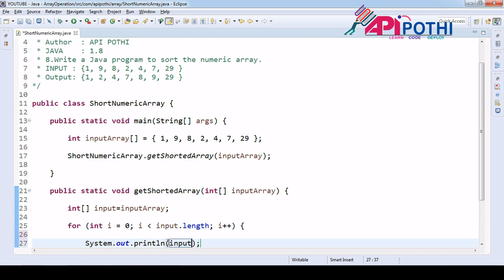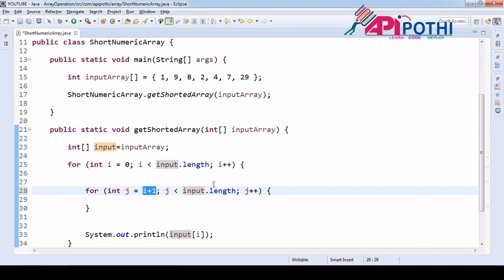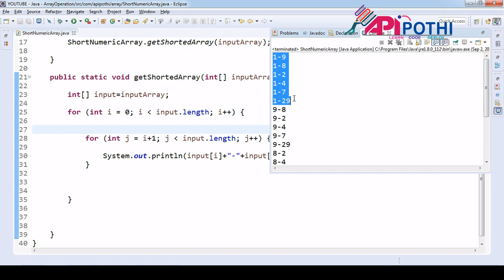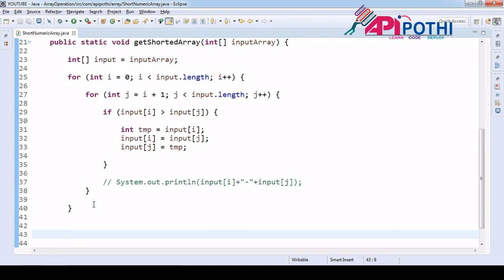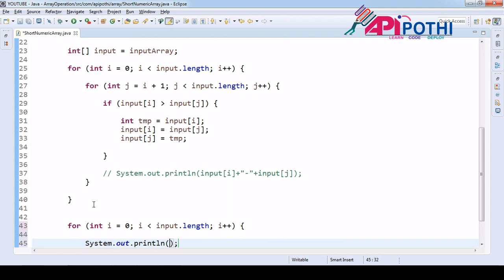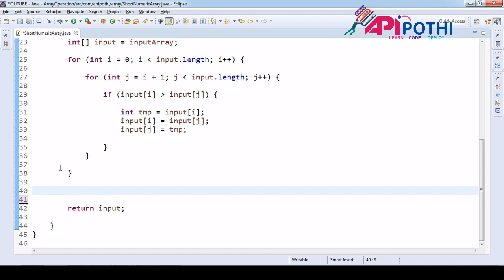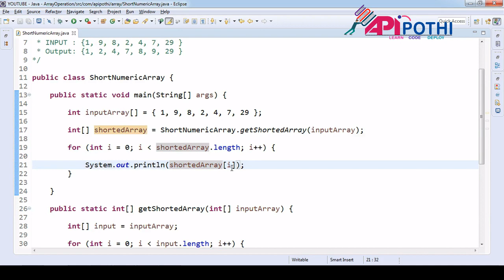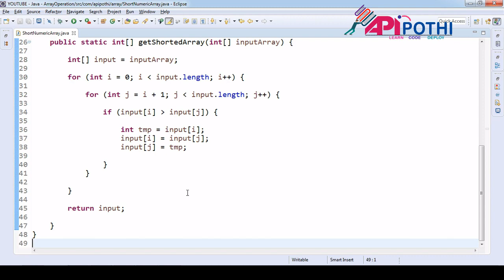8 Write a Java program to sort the numeric array | APIPOTHI